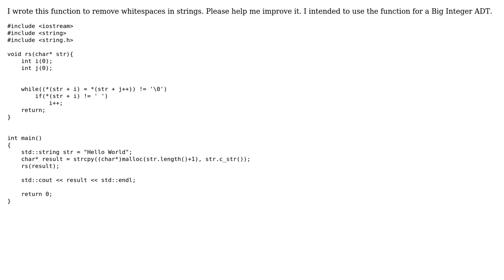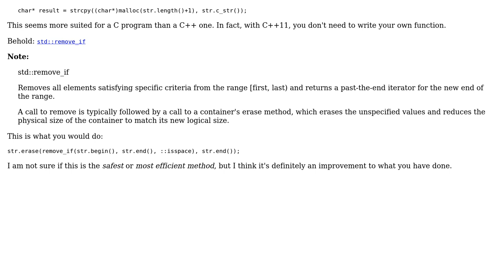Removing whitespaces in a string